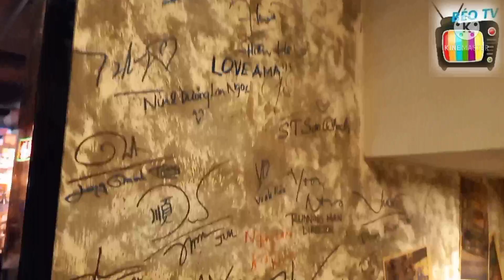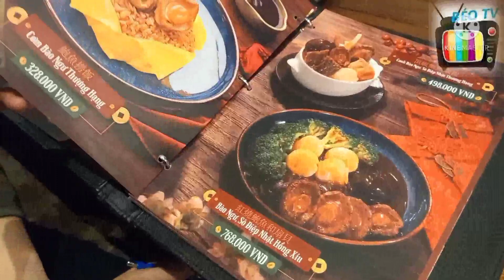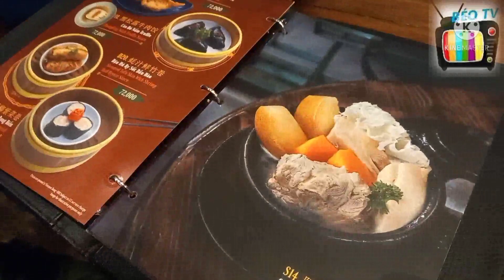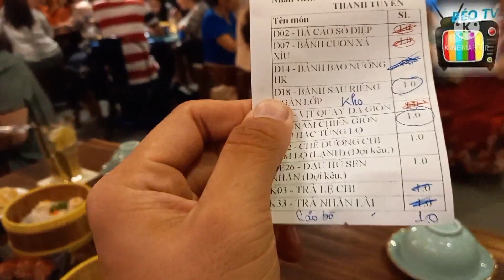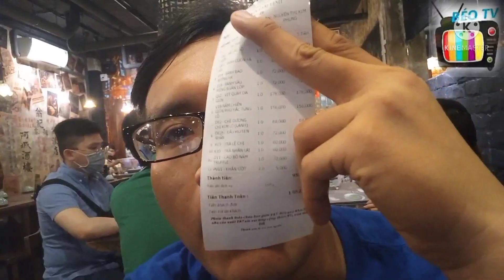Đến Quán A MÀ của MC Trấn Thành gọi 10 món Ăn mừng khai xuân đầu Năm mới 2022 || BÉOTV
🤗 Hôm Mùng 3 Tết Troy có dịp ghé thưởng thức nhà hàng A Mà của MC Trấn Thành
😃 Không gian quán hơi nhỏ do nằm bên hông cầu vượt, bày trí sạch sẽ, nhân viên chu đáo, món ăn ngon vừa miệng, giá cả theo mình là ổn. Mọi người nên đặt bàn trước nha!

🏡 Địa chỉ: 23 Tôn Đức Thắng, P.Bến Nghé, Q.1
🕑 Thời gian: 10h30 - 22h hằng ngày
💰 Giá: 60k - 500k

- TP BANK - STK: 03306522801 - Nguyễn Tấn Lộc - Chi nhánh TP.HCM
👍 Donate qua Momo: số điện thoại: 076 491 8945 - Nguyễn Tấn Lộc/ 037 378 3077 - Nguyễn Tấn Tài